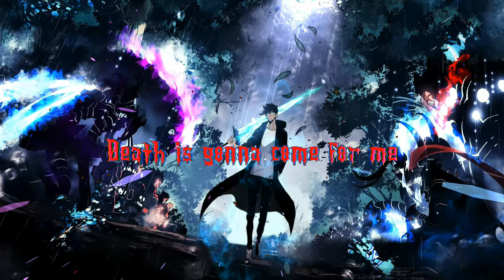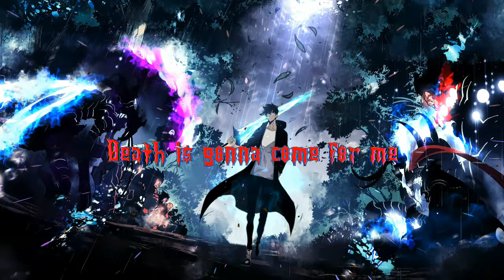Hiroyuki Sawano - DARK ARIA (Lyric Video)